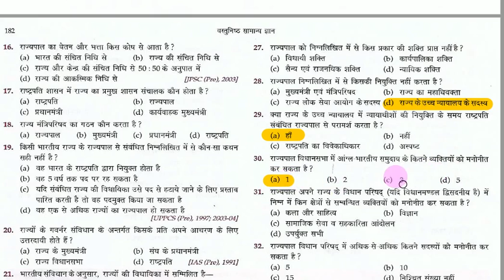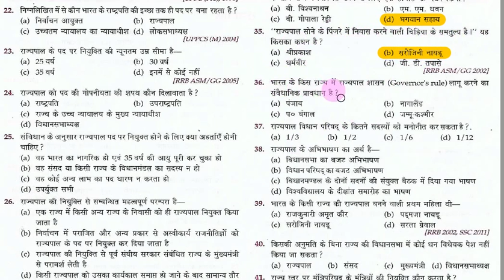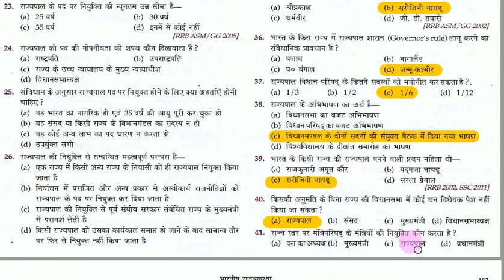governor part 1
Lucent objective